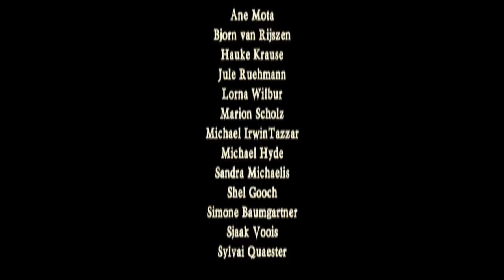"Home Is Where My Friends Are" bei William Zuhause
Willkommen bei mir Zuhause in der Küche!

Während das Schmorfleisch vor sich hin brutzelt, spielen wir für dich ein von mir selbst geschriebenes Lied: Home is where my friends are

- - - TITLE - - -